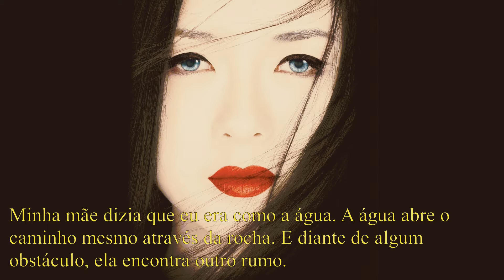Memórias de uma Gueixa - Cine Asia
Olá pessoal tudo bem? Hoje falaremos sobre o filme memórias de uma gueixa é um drama épico estadunidense de 2005 e uma adaptação do livro de Arthur Golden.

É um filme que recebeu muitas críticas nos quatro cantos do mundo, mas porque toda essa repercussão? É o que vamos entender neste vídeo.

Músicas utilizadas:
At Rest – Romance

Nostalgic Place e Watercolor Lilies

Programa: Movavi
Gravação: Microfone BM 800.